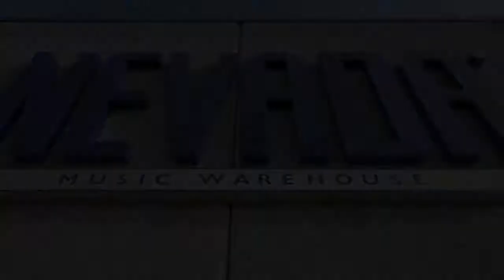Lighting T Bar stand with Winch - PMT Portsmouth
Here's a quick look at a great solution for lighting fixtures for mobile use.
Adjustable heavy duty solid metal lighting stand on a foldable tripod with winch mechanism and T-bar.

Minimum height 1.5m
Fits 35mmØ top hat
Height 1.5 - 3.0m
Max. weight load 50kg
Width : T-Bar 1.2m